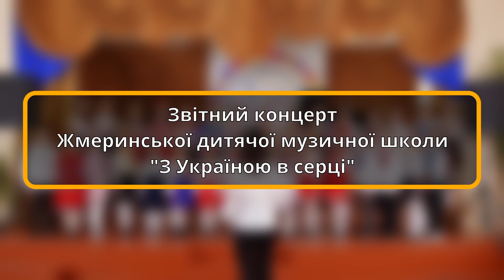Звітний концерт Жмеринської дитячої музичної школи «З Україною в серці»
Управління культури і туризму Жмеринської міської ради, Дитяча музична школа та «Жмеринська газета» зібрали для вас кращі музичні номери талановитих вихованців музичної школи.
Запрошуємо до перегляду і бажаємо гарного вечора!